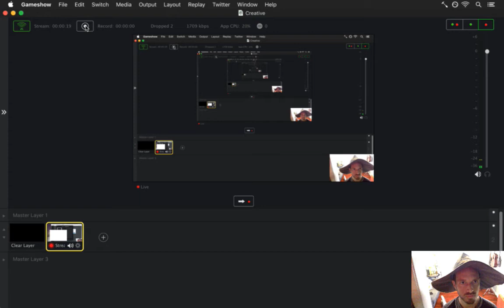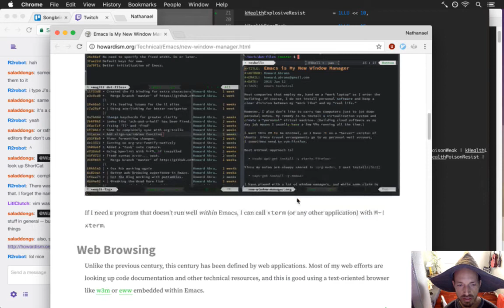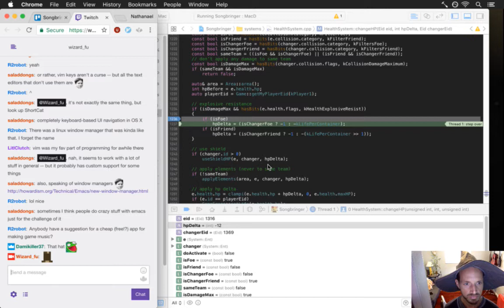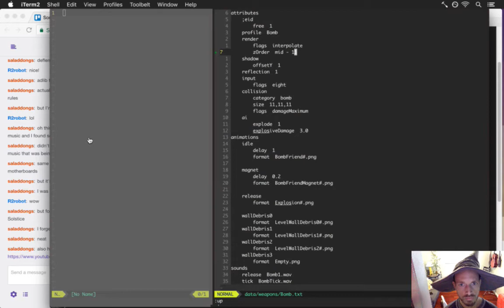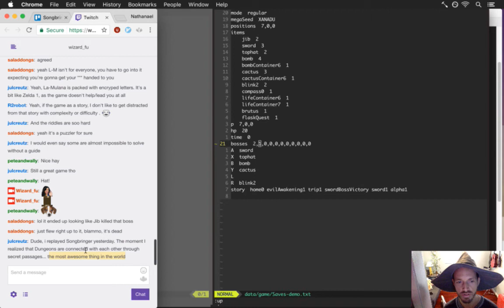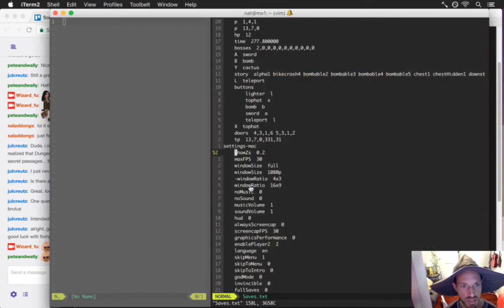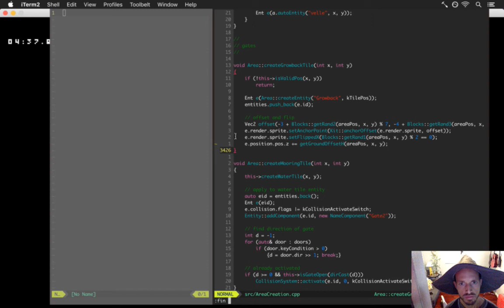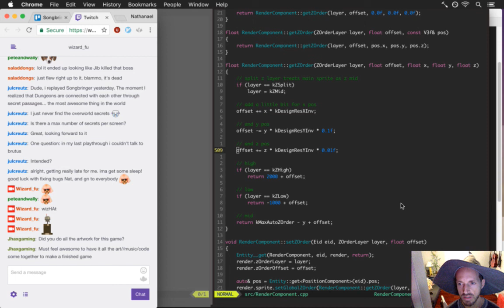Songbringer 544 - Fixing Bugs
Developing the action RPG Songbringer. A Zelda-inspired, pixel-art, indie game made by one guy. Today: fixing some bugs.